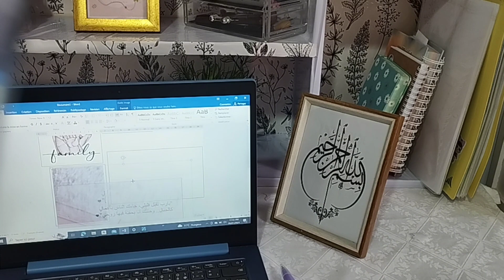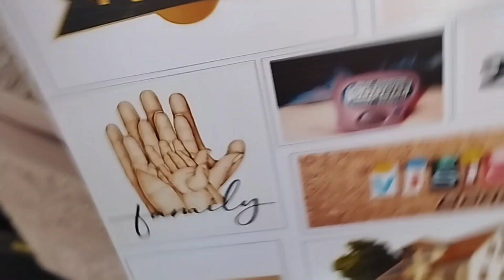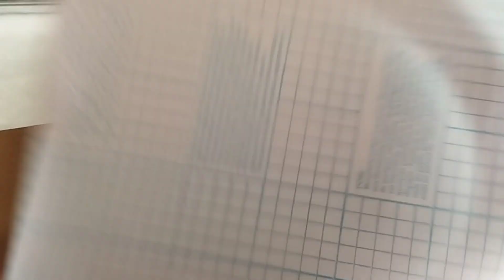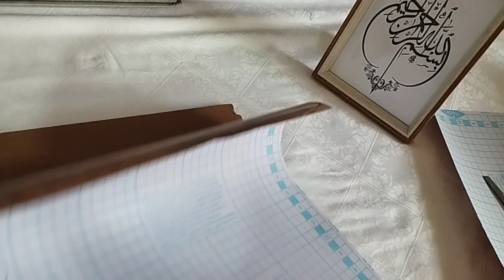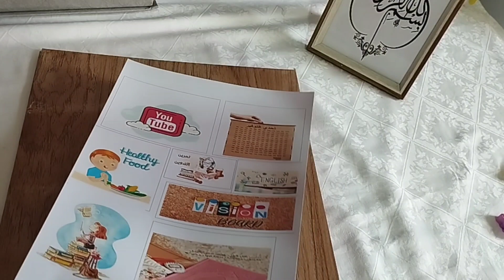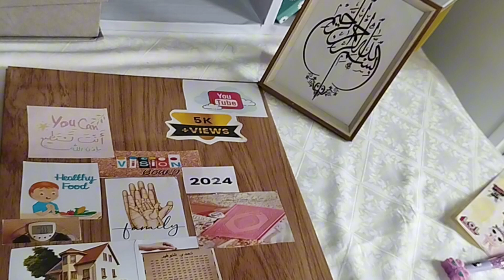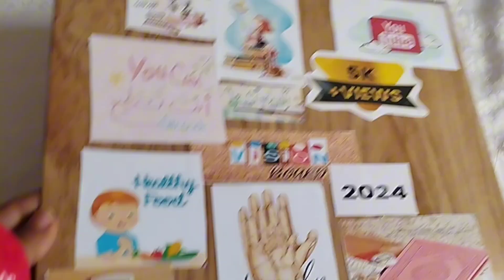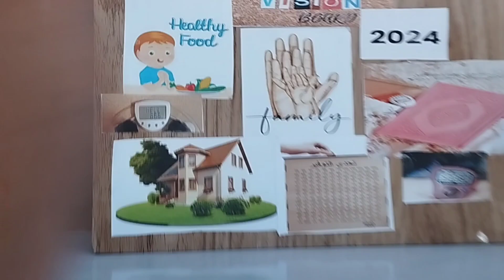كيفية صنع لوحة الأحلام بسهولة وتحقيق الرؤى المستقبلية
حبيباتي اليوم حبيت نشارككم طريقة صنع vision board  أو لوحة الأحلام و هي عبارة على كولاج أو مجموعة من الصور الرسومات المقولات المعبرة على طموحاتك الشخصية و أهداف 2024 من خلال جوانب عجلة الحياة المتوازنة

how to make a vision board that really works
Vision board 2024
2024 vision board
التخطيط الشخصي
تعلم التخطيط
التخطيط الاستراتيجي
ازاي نعمل لوحة الأحلام
عالم منو